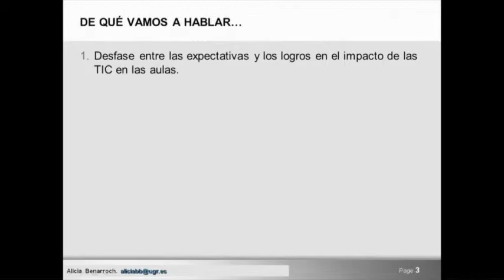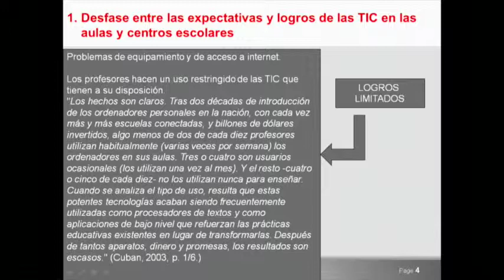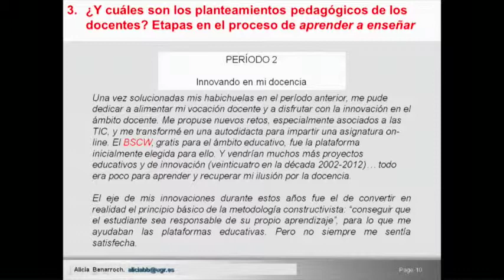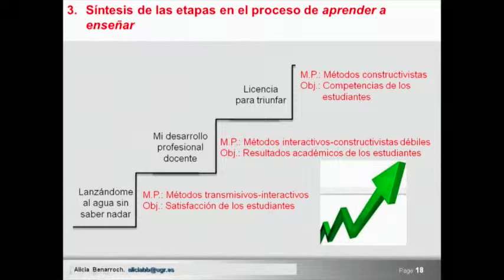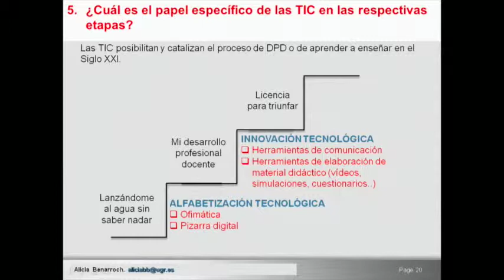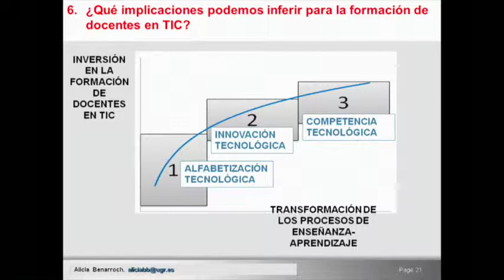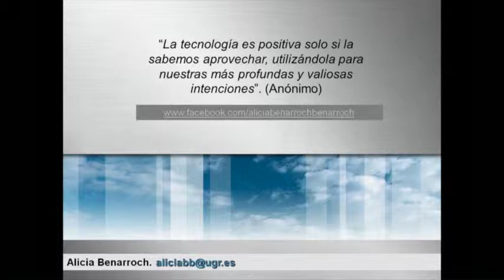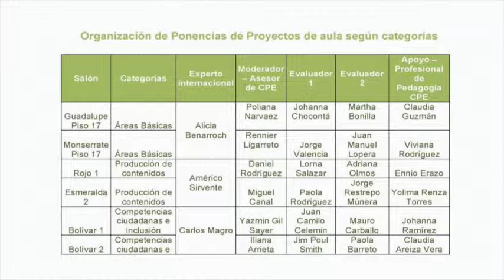Desfase entre las expectativas y los logros en el impacto de las TIC, en las aulas.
Intervención de Alicia Benarroche en Educa Digital 2014